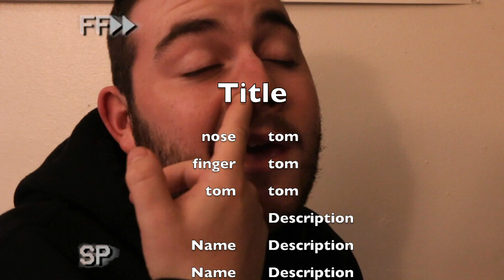SMASH40: The Lost Tapes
Could it really be?! The videos they thought were too awful to ever release?! Have they really lowered their standards this far?! Yes, yes, and YES!